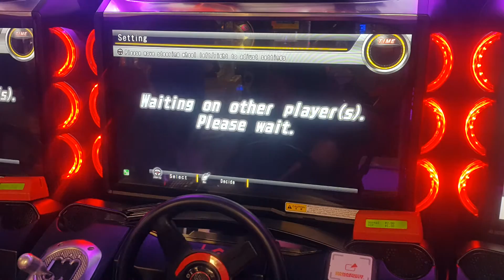WMMT5DX Battle Video 59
Course : Kobe Area Hanshin Expressway R3/Harbor road
View : TERRY
Location : Xtreme Entertainment Timezone Wairau Auckland NZ
Date : 06/11/2016

Comments : 마지막 톨게이트 대재앙
Disaster of last Toll-gate